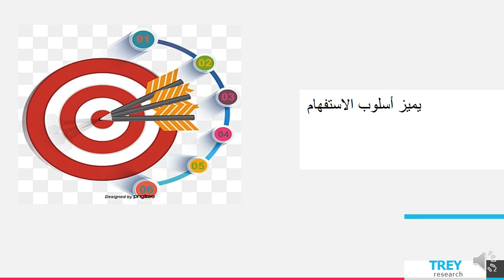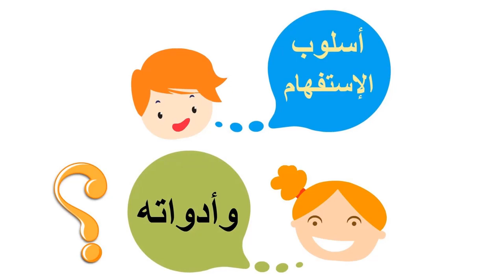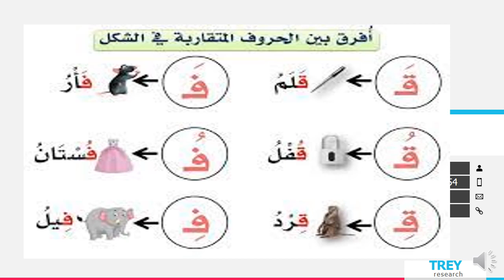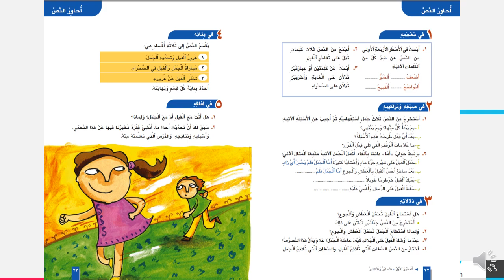الأسبوع الخامس -اللغة العربية لغير الناطقين-المعلمة هيفاء السويطي 1